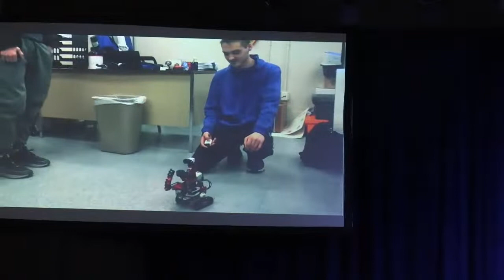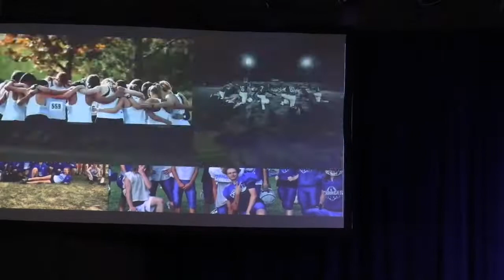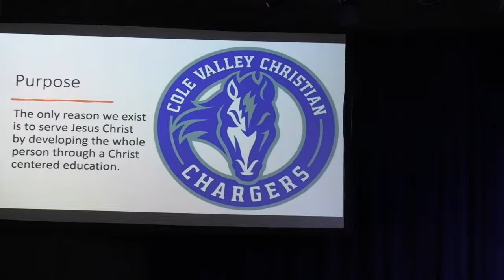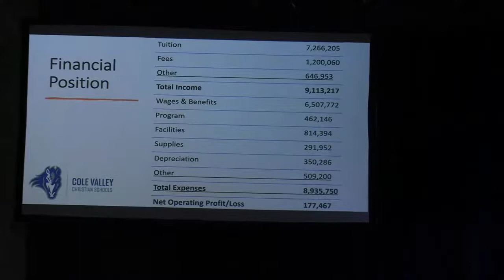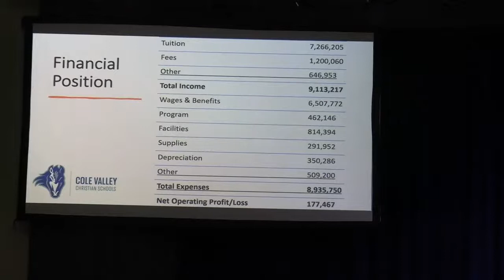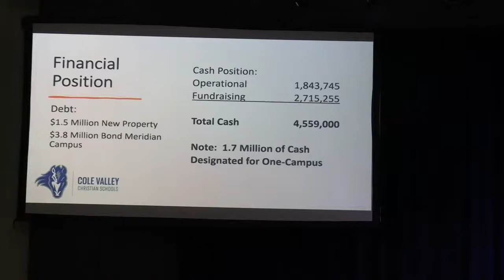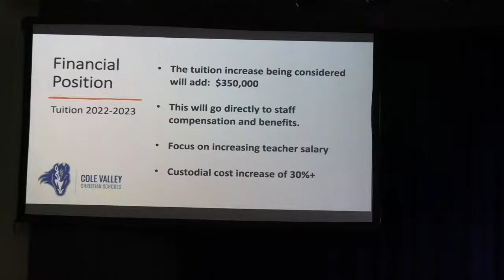CVCS State of the School Address - Grades 7th -12th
Cole Valley Christian Schools
State of the School Address
Grades 7th - 12th